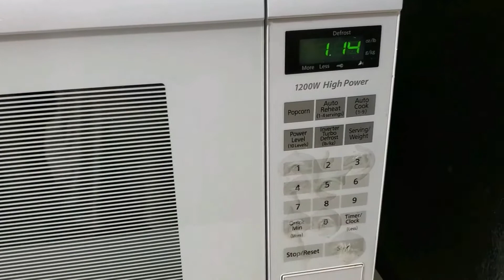ইনস্ট্যান্ট কফি কিভাবে বানাবেন - How to make Instant Coffee with Tim Hortons light roast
ইন্সট্যান্ট কফি হালকা রোস্ট - 1 চা চামচ
কফি মেট/ইনস্ট্যান্ট পাউডার দুধ - 2 চা চামচ
চিনি - 2 চা চামচ
পানি- ১ মগ

Instant Coffee light roast - 1 tea spoon
Coffee mate/instant powder milk - 2 tea spoon
Sugar - 2 tea spoon
Water -  1 mug